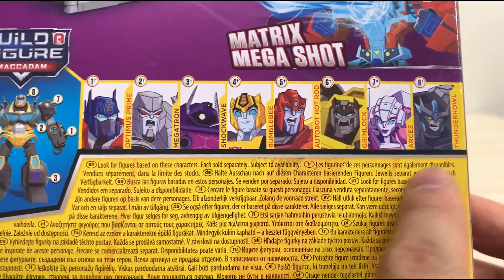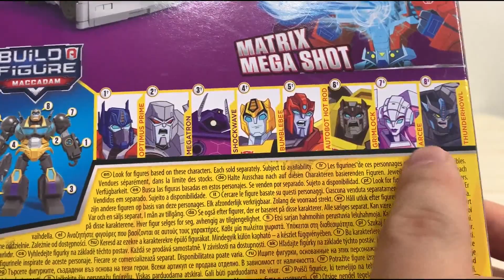사이버버스에서도 영원한 대장님! [트랜스포머 사이버버스] 옵티머스 프라임 - [Transformers Cyberverse] Optimus Prime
사이버버스에 등장하는 오토봇의 대장, 옵티머스 프라임 리뷰입니다!